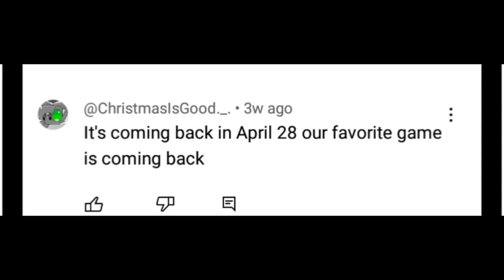Is WOC coming back in April 28 2024? True or False? countryball woc (OUTDATED)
I saw the comment on this channel @Bhutanesemapping_extra